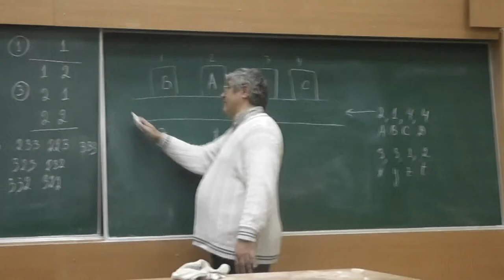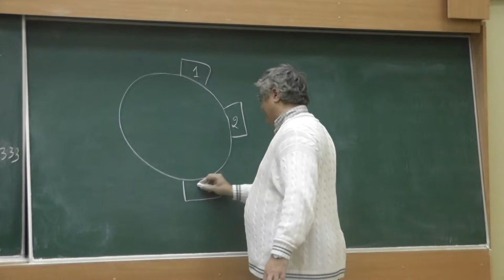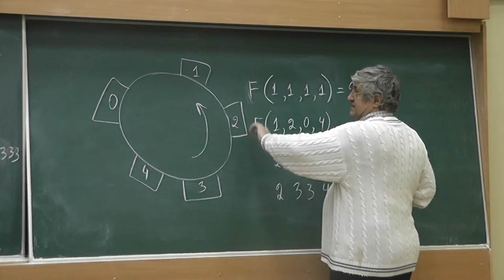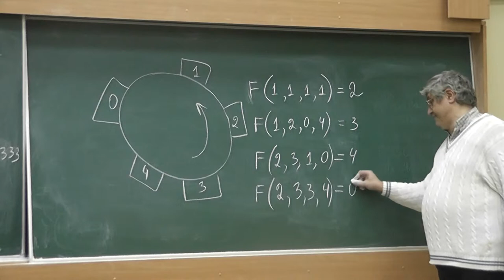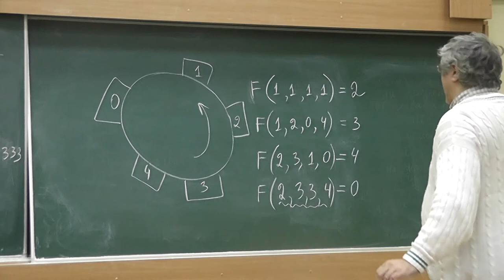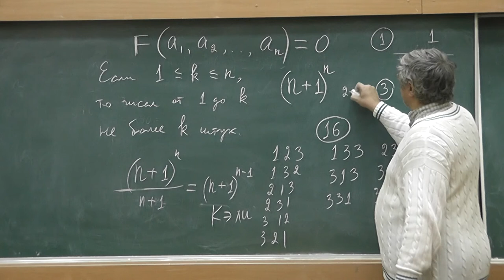2 Количество бесконфликтных очередей, или Кольцевая автостоянка